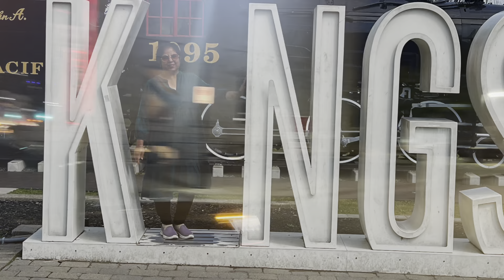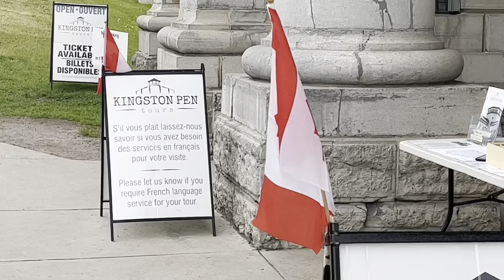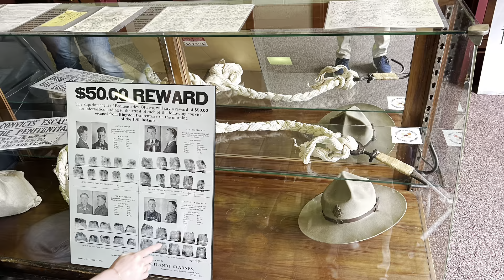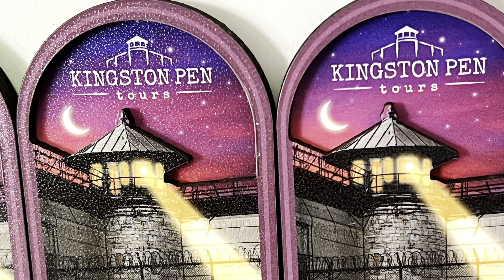FIRST CAPITAL OF CANADA ,@newwithinder3138 ,KINGSTON ,HERITAGE CITY OF CANADA,KINGSTON ON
Kingston, Ontario, often referred to as the "Limestone City," has a rich history and diverse characteristics.

**Brief History:**
Kingston's history dates back to indigenous peoples who inhabited the region for thousands of years. European settlement began in the late 17th century when French explorers arrived. It became a British military and naval base during the late 18th century, playing a crucial role in the defense of Canada during the War of 1812. Kingston was the first capital of the Province of Canada from 1841 to 1844.

**Geographical:**
Located at the eastern end of Lake Ontario, Kingston is strategically situated where the lake flows into the St. Lawrence River. It boasts a picturesque waterfront, with the Thousand Islands archipelago nearby, offering stunning natural beauty.

**Commercial:**
Kingston's economy is diverse, with sectors such as healthcare, education, and government playing significant roles. It's also home to various manufacturing and technology companies, contributing to its economic stability.

**Political:**
Kingston is part of the Canadian province of Ontario and serves as the seat of Kingston and the Islands, an electoral district in the provincial legislature. Federally, it's part of the Kingston and the Islands riding. The city is governed by a mayor and city council.

**Educational:**
Kingston is renowned for its educational institutions, with Queen's University and the Royal Military College of Canada located in the city. These institutions have a profound impact on the city's intellectual and cultural life.

**Visitor's Viewpoint:**
For visitors, Kingston offers a blend of history, culture, and natural beauty. You can explore historic sites like Fort Henry, visit museums such as the Agnes Etherington Art Centre, and enjoy scenic cruises on the St. Lawrence River. The downtown area features a vibrant culinary scene and lively arts community. Kingston is also a gateway to the Thousand Islands region, known for its stunning landscapes and outdoor activities.

Overall, Kingston is a city that seamlessly blends its rich history, geographical advantages, economic diversity, and cultural vibrancy, making it an attractive destination for residents and visitors alike.
@newwithinder3138 THIS IS RECOMMENDED PLACE TO VISIT A HERITAGE , NATURALLY RICH , BEAUTIFUL CITY. 200 KM FROM TORONTO .
queen university Kingston
down town Kingston
# Heritage
Kingston ON
# royal military Kingston